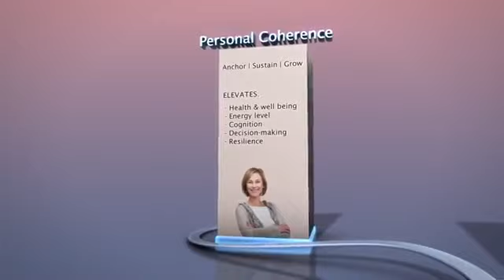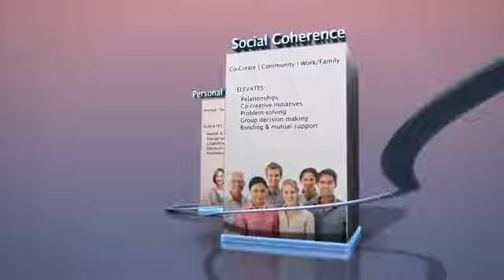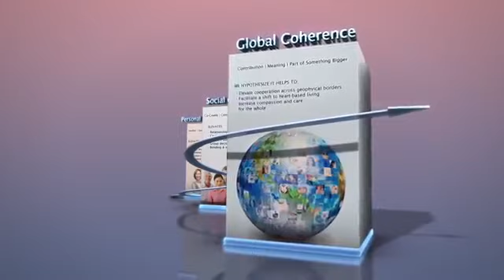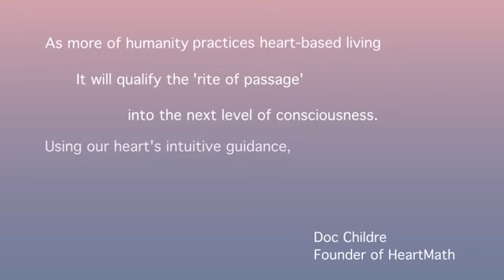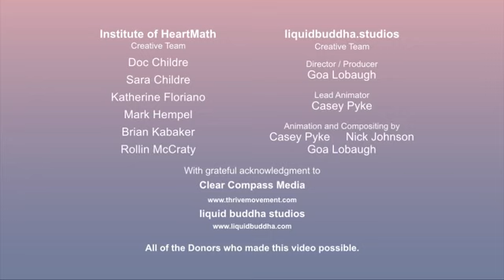⭐️ Science of the Heart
If there is one word you should add to your vocabulary today, tomorrow or soon, it is coherence. All the research shows that when you have it, your life can be so much better than when you don’t. Add coherence to your personal lexicon, learn how to achieve it and experience the benefits within yourself and your environment. Coherence is the state when the heart, mind and emotions are in energetic alignment and cooperation.
 It is a state that builds resiliency – personal energy is accumulated, not wasted – leaving more energy to manifest intentions and harmonious outcomes. In states of psychophysiological coherence, there is increased synchronization and harmony between the cognitive, emotional and physiological systems, resulting in efficient and harmonious functioning of the whole.

Institute of HeartMath